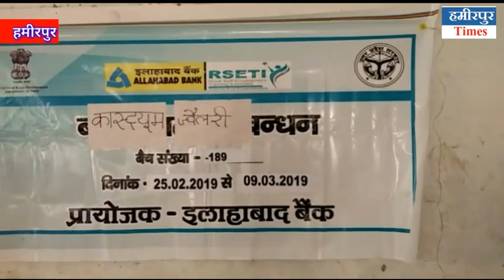इलाहाबाद बैंक आरसेटी विभाग द्वारा महिलाओं को दिया गया प्रशिक्षण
विकास खंड कुरारा के ग्राम पंचायत झलोखर में महिलाओं को  13 दिवसीय कॉस्ट्यूम ज्वैलरी उद्दमी  प्रशिक्षण का शुभांरम्भ  किया जिसमे विभाग की संकाय सदस्य डॉ नेहा गुप्ता द्वारा बताया कि इनको ज्वैलरी बनाने के साथ रोजगार शुरू करना व उसको आगे बढ़ाना सफलतापूर्वक अपनी आजीविका को बढ़ाने का  प्रक्षिण दिया जाएगा इसके साथ 2 इन्हें बैंकिंग,सरकारी योजनाओं की जानकारी दी जाएगी।  इस अवसर पर इलाहबाद बैंक ग्रामीण स्वरोजगार प्रशिक्षण संस्थान  कुछेछा के निदेशक विभाष साहा ,कार्यालय सहायक रविकांत प्रजापति , सामाजिक कार्यकर्ता सतेंद्र अग्रवाल ,गुधनिया, जुममी, पूजा,प्रीति श्रीवास, पुनिया ,राजकुमारी  एवं अन्य महिलाये उपस्थित रही।

*रिपोर्ट* अखिलेश सिंह गौर हमीरपुर